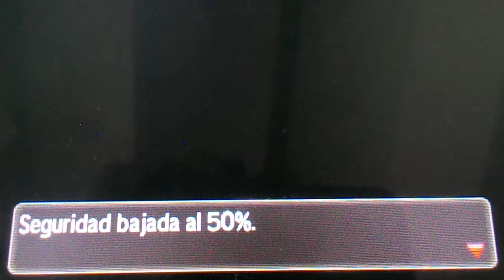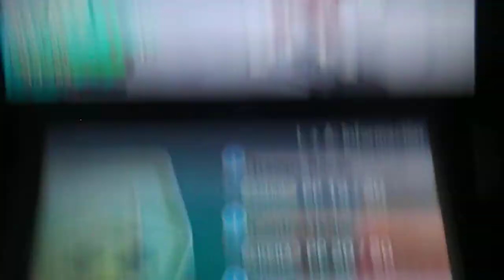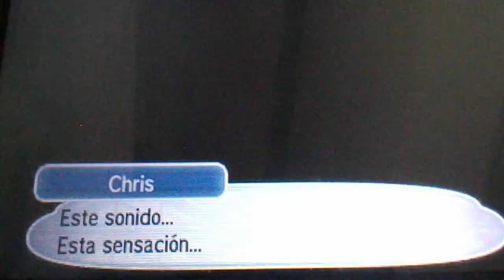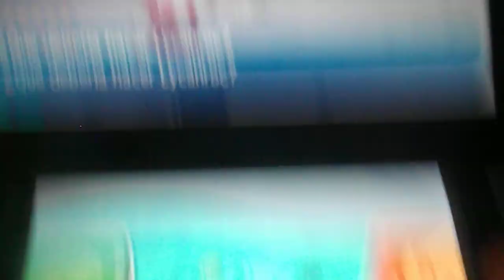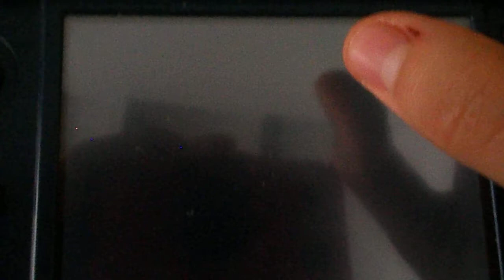POKEMON LUNA capitulo 23 "Quinta prueba: La prueba de Chris" parte 4